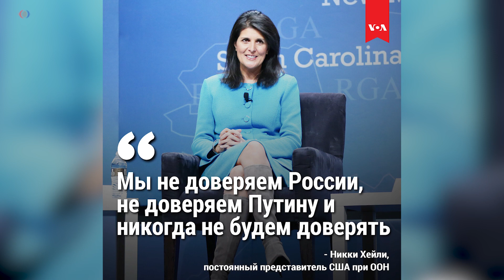Никки Хейли объявила об отставке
Постоянный представитель США в ООН Никки Хейли объявила, что уходит в отставку. Одна из самых ярких представителей администрации Дональда Трампа, Хейли запомнилась яркой манерой выступлений.